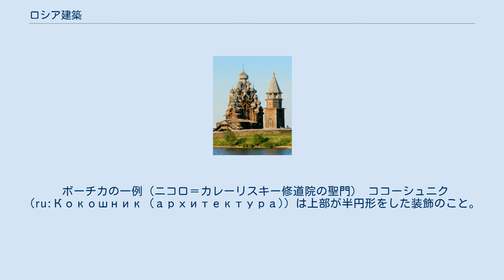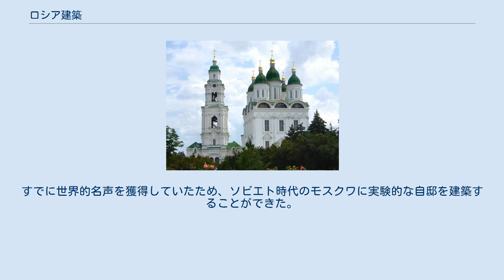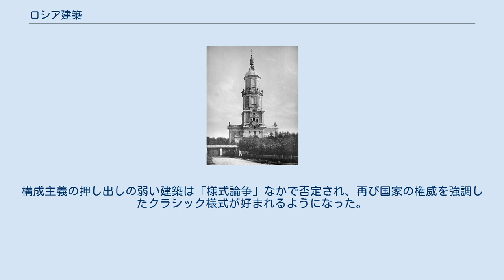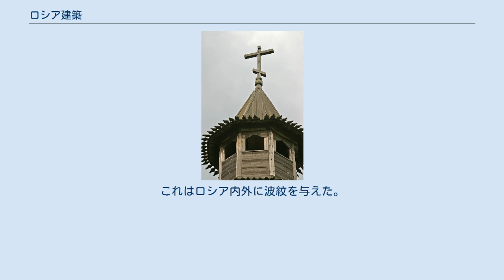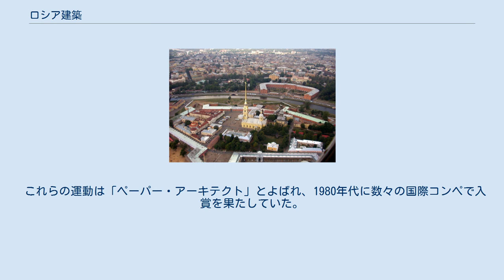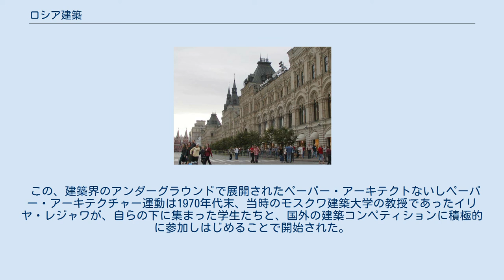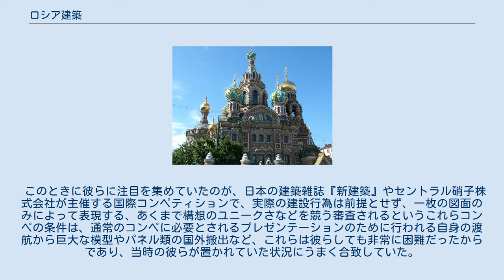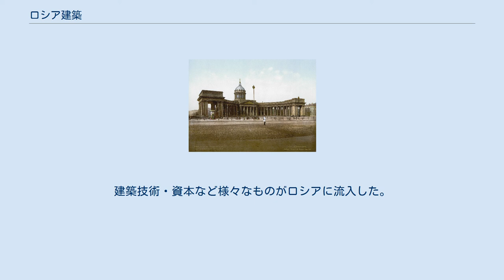ロシア建築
赤の広場（モスクワ） 血の上の救世主教会（1883年～1907年、サンクトペテルブルク） ロシア建築（ロシアけんちく）は、ルーシ期、及びその後の主にロシアにおける各時代の建築様式を紹介する。
 ルーシ、またロシアは10世紀まで木造建築のみであった。
キエフ・ルーシ（現ウクライナ中心）が興り、今日「黄金の環」と呼ばれるウラジーミル、ロストーフ、モスクワなどの都市が形成。
城壁や教会建築が活発化した。
 ピョートル1世は、ヨーロッパ文化をロシアに積極的に持ち込んだ。
サンクトペテルブルクを建都し、モスクワとは全く異なる性格をもつ都市へと発展した。
このときヨーロッパで絶頂だったバロック様式がサンクトペテルブルクを中心に花開いた。
 専制時代は、古くからロシアの伝統とヨーロッパの潮流のせめぎ合いであった。
ロシア革命によるソビエト成立は、過去を否定し全く新しい建築を模索するロシア・アヴァンギャルドが登場し、構成主義が一世風靡した。
しかしナショナリズムの台頭で再びスターリン様式のような古典に回帰し、長らく停滞期に入った。
 しばしば、「ロシア建築」と呼ばれる建築の範疇には、キエフ・ルーシをロシアとみなして考えられている。
しかし、キエフ・ルーシを必ずしも「ロシア」の枠組みとはせず、東スラブ共通との意味で「ルーシ」ととらえる研究がロシア以外の国では盛んになっている。
その意味では、「ロシア建築」と言う括りよりも、「ルーシ建築」と呼ぶ方が妥当なものもあるが、本ページでは便宜的にまとめて扱う。
 ボーチカの一例（ニコロ＝カレーリスキー修道院の聖門） ココーシュニク（ru:Кокошник (архитектура)）は上部が半円形をした装飾のこと。
上部が尖った形をしているものもある。
18世紀ごろのロシアの建築物によく見受けられる。
 クーブは四角形や八角形の建物の上に載る曲線屋根の形式ことである。
ロシア木造建築の典型的なフォルムでもある。
 ペディメントは、三角形の切妻壁のことである。
主にファサードに設けられた出入り口の上などに設置された。
 ボーチカは半円の尖塔屋根のことである。
ロシア木造教会建築の大きな特徴である。
 キジ島の顕栄聖堂（プレオブラジェンスカヤ教会、1714年）と鐘塔（1874年）。
ロシア伝統的木造建築の最高峰。
 ニコロ＝カレーリスキー修道院の聖門（1692年） 10世紀に入るまで、ロシアの建築物はほとんどが木造だった。
切断面が腐食しないように鋸ではなく木繊維の破壊が少ない斧を使用した。
15世紀には鉄の釘を一本も使わずに建てる工法も生まれた。
 ロシア北部には、現在もなお多くの木造建築が残っている。
これは、ロシア北部ではタタールのくびきによる破壊を免れたこと、そして近現代で工業地帯とならなかったためであった。
 木造建物は丸太を組み合わせて作られた。
最も基本的な工法は「ヴェネッツ」と呼ぶもので、丸太を水平に組み上げ長方形の平面をつくっていくものである。
丸太を垂直の柱に打ち付けると、水平方向の丸太が乾燥して隙間ができてしまう。
一方で、ヴェネッツ工法では丸太の接合部にホゾをほることで隙間ができにくくしていた。
丸太の接合方法は主に以下の3通りあった。
 一軒の家を造るためには150本から170本の丸太を必要とした。
丸太の間の隙間を完全に埋めるため、苔を詰めた。
天井は丸太で組んで、天井裏に粘土を塗った。
床は平板を敷きつめた。
丸太を組んだ角の部分には基礎として大きな石を置くこともあった。
 木造建築は時代が経ると技術の高度化と丸太木工の規格化が進んで、家一軒を組み立てるのに数時間ですむようになった。
たとえば1551年にロシア軍がタタール人の街であったカザンを包囲するために城塞都市のスヴィヤーシュスクを建設したが、僅か一ヶ月の工期であった。
 最も簡素な木造住居は、居間と土間からなる住居だった。
その後の北ロシアでは、厳しい冬の生活のため納屋と住居が一つの屋根の下にあった。
場合によっては井戸も一つの屋根の下に収めていた。
厳しい冬の寒さをしのぎ、暖房効果を高めるため居間は極限までコンパクトになった。
 一方で、南ロシアでは比較的温暖であり、屋敷に囲まれた中庭が象徴的である。
 10世紀に入るまで、ロシア（ルーシ）の建築物はほとんどが木造であった。
ロシア建築の歴史は、木造を石造に置き換える歴史でもあった。
 ウスペンスキー大聖堂（生神女就寝大聖堂）（1158年～1189年、ウラジーミル） アストラハンのクレムリ...